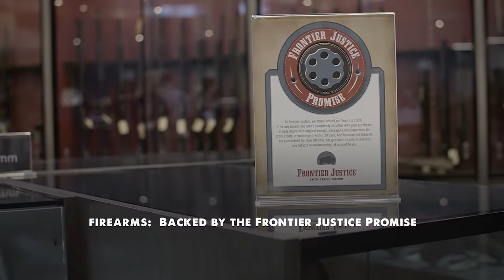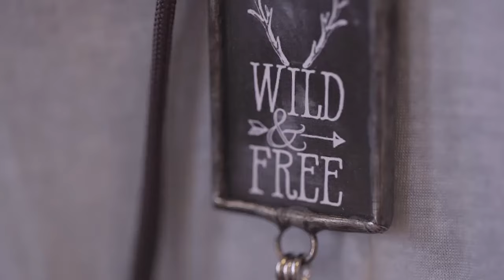The Frontier Justice Experience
Frontier Justice is a next-generation firearms facility and shopping destination. Frontier Justice is equipped with a firearms and archery training facility, firearms and archery retail, and a gunsmith, along with a café, women's and men's clothing, jewelry and home furnishing retail. Frontier Justice believes strongly in traditional American values and leads the way to MAKE A STAND for faith, family and freedom.